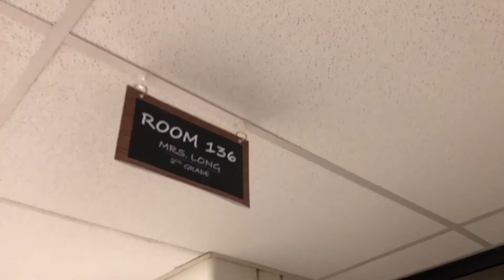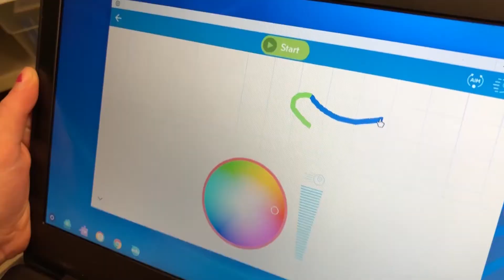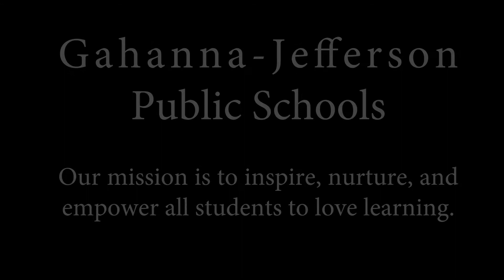Sphero 2018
This year’s Fund-A-Need project is Spheros.  This app-controlled robot is a tool for students to learn important aspects of math and science through technology. Spheros are an innovative way to teach students coding through creativity in the classroom.